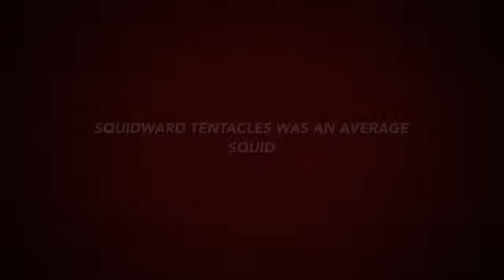Super Squid trailer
The MCU gets help from an unexpected underwater hero. I don't own Marvel or Spongebob Squarepants